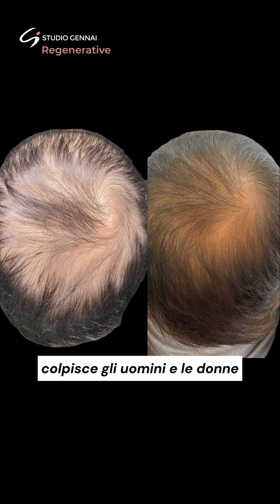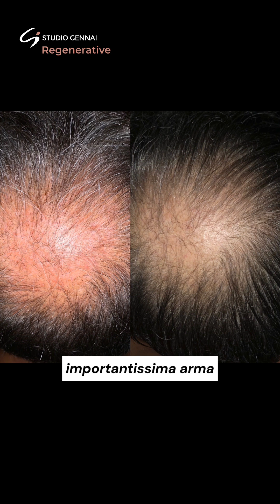[REVEALED] The Secret to Defeating Androgenetic Alopecia: Try SEFFIHAIR Now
Today, we will be discussing the topic of hair. Yesterday, I had the opportunity to attend one of the most important global conferences on trichology held here in Milan. During the conference, I demonstrated a live treatment using the regenerative therapy Seffihair for androgenetic alopecia. The event was held at the San Raffaele hospital, specifically in the dermatology department under the guidance of Professor Mercuri. I was fortunate to be invited by my esteemed friend Piero Tesauro, who is a trichology expert, to showcase the procedure to colleagues from around the world. The purpose was to demonstrate how the autologous regenerative therapy Seffihair can be effectively utilized for hair enhancement and support in treating androgenetic alopecia. It is important to note that both men and women may suffer from hair loss and androgenetic alopecia. Additionally, it is worth remembering that post-menopausal women make up forty percent of those experiencing hair loss issues.

So, it is an incredibly significant issue. Today, we possess another highly impactful weapon in our fight against this condition - autologous regenerative therapy known as Seffihair. This outpatient treatment taps into the patient's own cells, foregoing the need for drugs and instead relying solely on the regenerative capabilities inherent within us. Let us harness our maximum regenerative potential.

📍Bologna
📍Milano
📍Modena
📞 Prenota ora: DM o chiama 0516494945⁣⁣⁣◠ ◡⁣⁣⁣
Alessandro Gennai⁣⁣⁣
Alessandro Gennai⁣⁣⁣